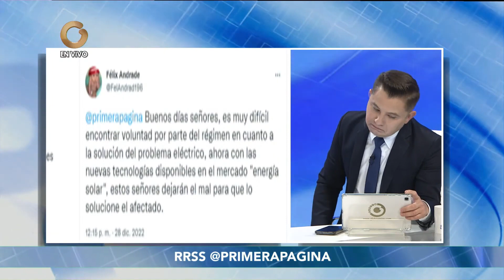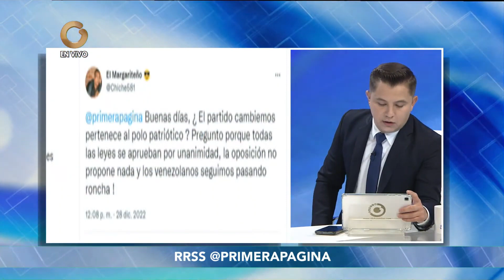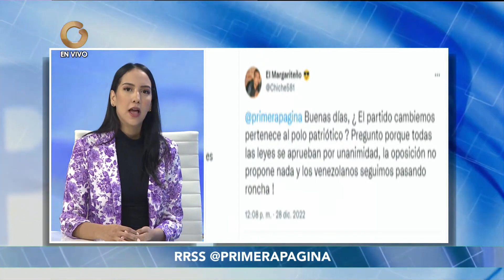Primera Página | Entrevista a Carlyana Arriechi